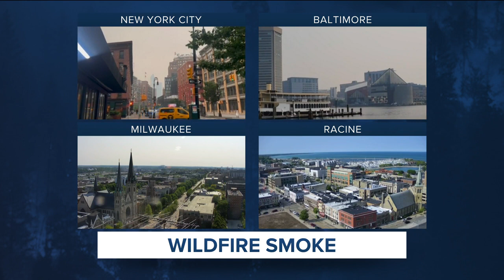Airports issue ground stop due to smoke from Canada wildfires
The Federal Aviation Administration announced on Wednesday afternoon that smoke from Canadian wildfires has forced it to slow traffic to and from the Northeast.

There are ground delays at LaGuardia in New York, Newark Liberty International Airport in New Jersey, and Philadelphia International Airport. The three airports are all reporting low visibility.

The delays, which are up to two hours, are expected to last through much of Wednesday.

According to FlightAware, more than 1,000 flights have been canceled on Wednesday and 18,000 flights have been delayed.